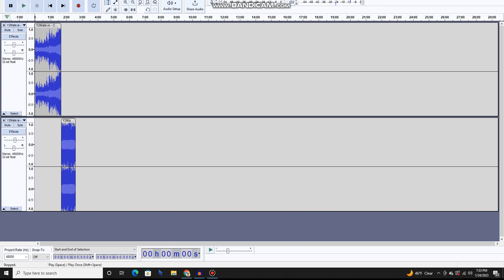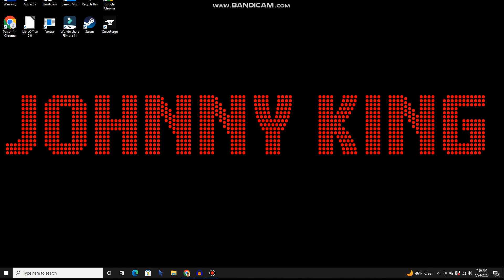Can't help / outro